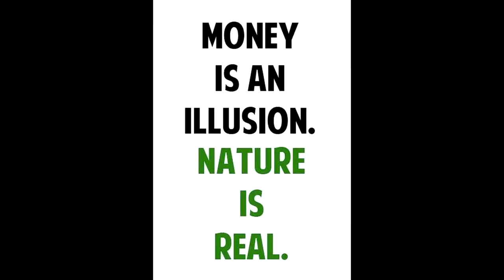Why Don't Cashiers Have a Chair?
Drawing at beginning of video was created by Mark Johnson

Is anybody listening? Does anybody care?
Why the fuck don't cashiers have a chair?
We can't expect them to just stand there
Speak up for the workers everywhere
People before profits; people before greed
If you want a chair to sit on,
say, yes indeed!
You deserve to be comfy, every day
May you have a seat? Yes, you may
Employers, are you afraid that if they have a seat,
they might not be as speedy?
Do not treat people like machines
There is no need to be greedy
Does the thought of a slower-paced employee
cause you to worry?
Who gives a shit if customers complain?
Why are people in such a hurry?
The chairs don't have to be fancy
You can find them used
Stop working people so hard
No one should be abused
Think of the workers; I'm asking you please
Think of the pain in their backs and knees
Can you imagine the look on your face,
if you had to stand for hours in one place?
And of course, I'd be remiss if I didn't say
having cashiers isn't even necessary
Make food free
Everybody needs to eat
A moneyless society would be sweet
Money is a complete waste of time
Sharing all the resources would be sublime
Time spent counting dollars should be spent
on giving each other encouragement
I feel bad for cashiers, counting money all day
They want to be free
They want to play
They want to do things that make their hearts sing,
not toil over machines that go ka-ching
Capitalism has got to go
Using people is a no no
We need change, and not the kind in your wallet
A moneyless society, let's install it
If you're working as a cashier, I feel for you
Counting money is a bore
You've got better things to do